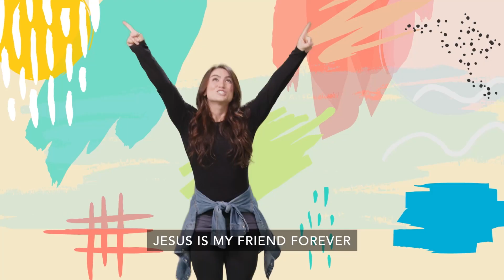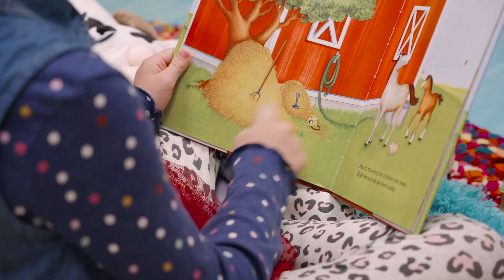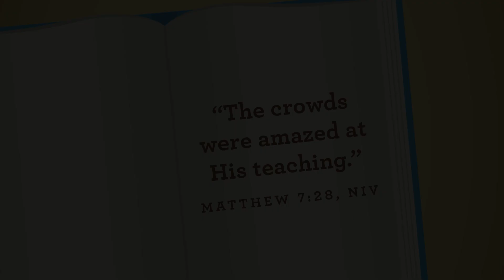Orange Preschool Experience (January 15-16)